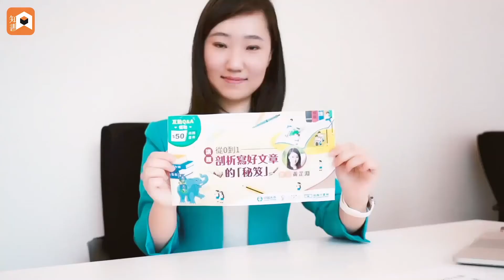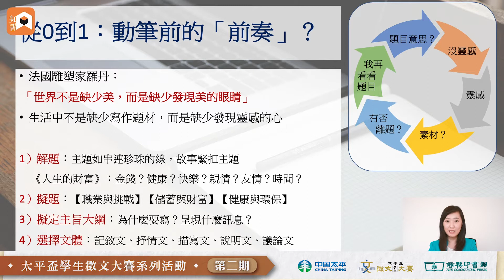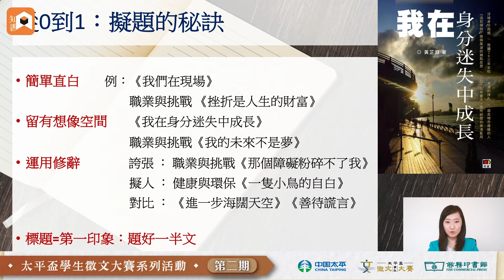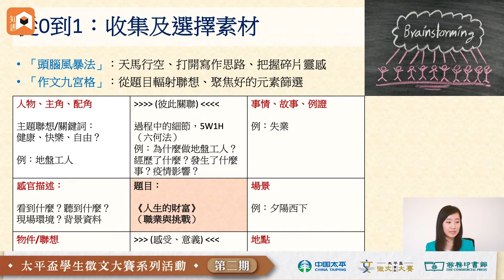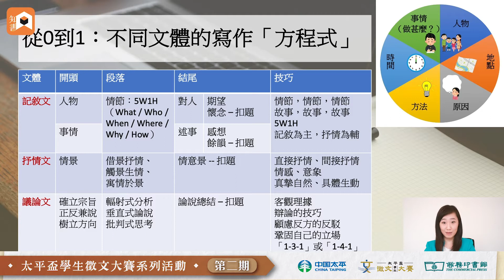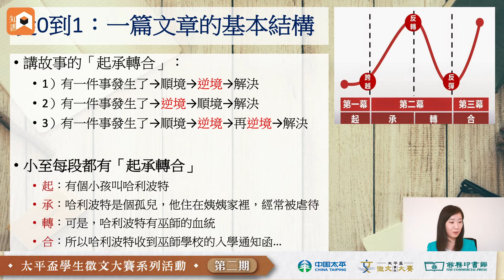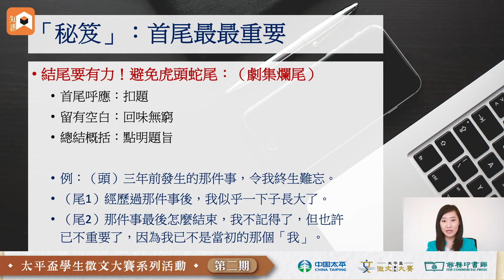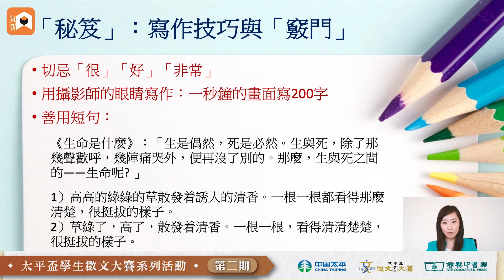【太平盃學生徵文大賽】系列活動｜寫作講座直播重溫 第二期 精華版｜黃芷淵：《從0到1：剖析寫好文章的「秘笈」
黃芷淵：《從0到1：剖析寫好文章的「秘笈」
停課不停學！太平盃學生徵文大賽現已接受報名
誠邀各位高小及中學生一同參與！